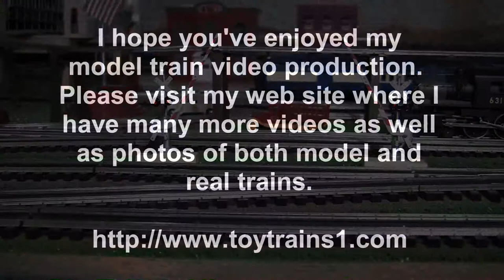MTH Premier PRR BB1 O-Gauge Electric Locomotives in True HD 1080p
Here's a small True HD 1080p video of a small model of a small prototype.  In the middle of 2005, MTH continued bringing out a series of die-cast models of PRR electric locomotives with a Premier line model of the BB1.  This diminutive model, an excellent replica of the diminutive prototype, looks and sounds great and performs very well.  The prototypes, all 42 of them, were built by the Pennsy itself in its Altoona shops.  They were originally run in pairs, hence the BB1 designation, though in later years they were split up and ran singly as B1's.  You could also find them on the Pennsy-controlled Long Island RR.  Only 31 feet long and capable of a maximum speed of 25 mph, they made quite a racket due to the fans cooling all of the electrical equipment.  These little yard switchers, known as "rats" to railfans, could be found in PRR's electrified yards moving cars around and were a fixture in the Sunnyside yard in Queens, NY.  In this video, you can see the models under DCS remote control moving a few cars to get them ready for the next train out.  -- for lots more videos and photos of both real and model trains, including shots of the B1 that's been preserved at the Railroad Museum of Pennsylvania.